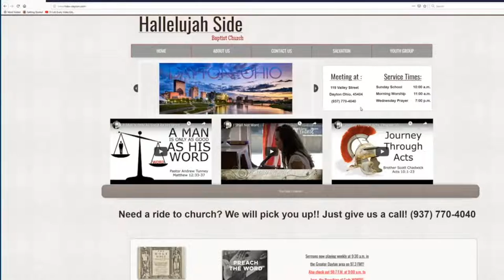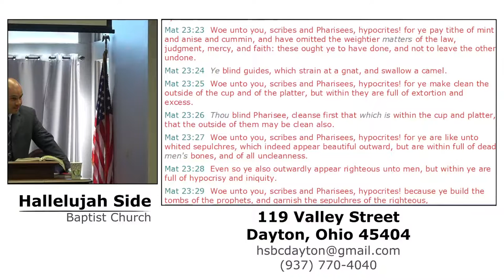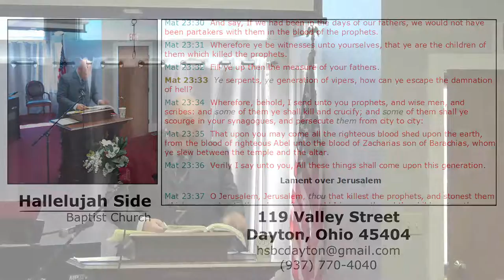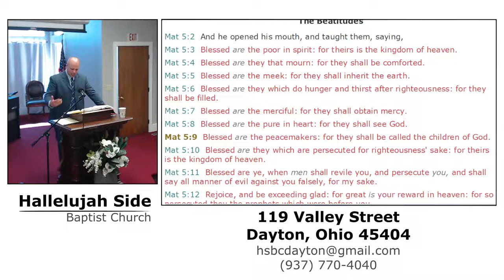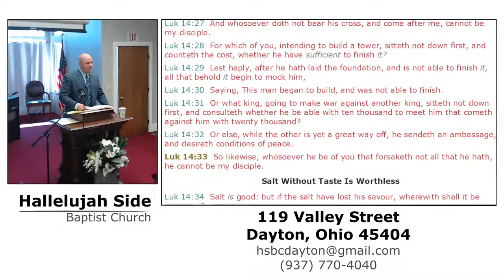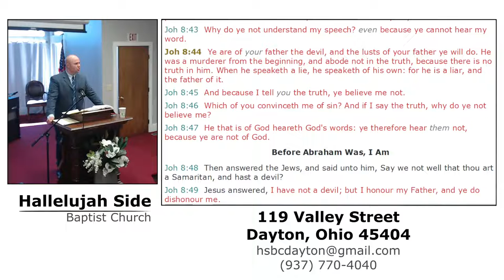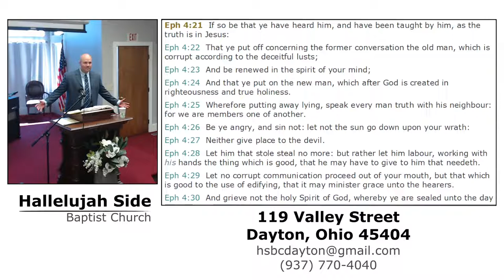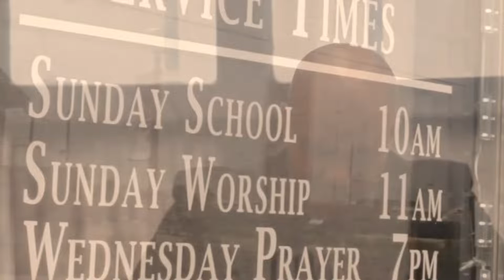Pastor Andrew Tunney Morning Message Woe unto you Hypocrites! Matt 23:13-33